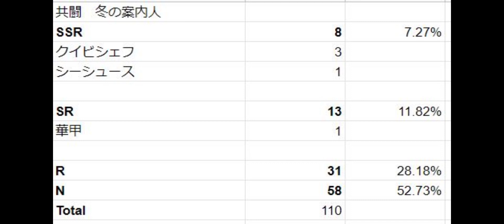【アズールレーン】小型でよかった期間限定建造回し【共闘 冬の案内人】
小型だった時の万能感
金が大量余ったおかげで外装買いつつ色々出来る